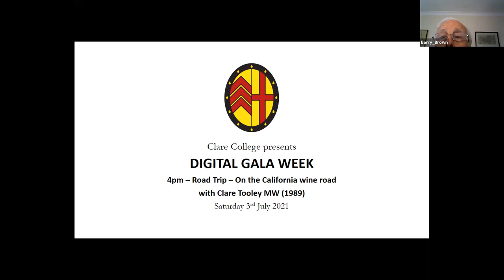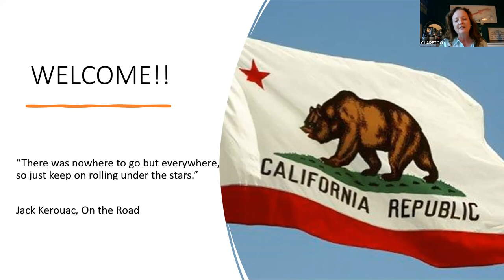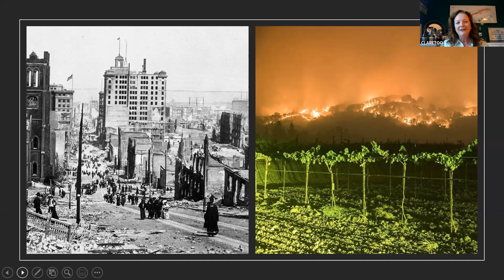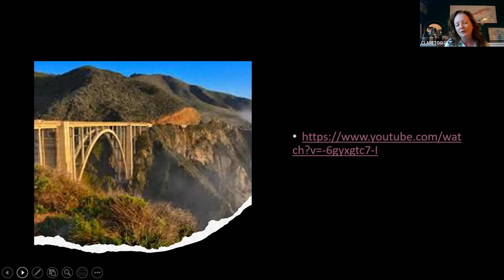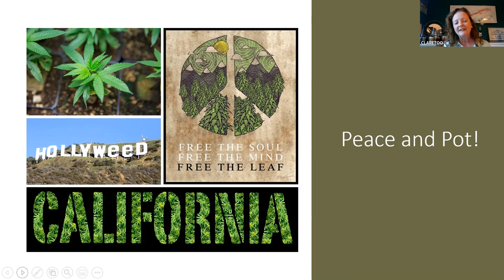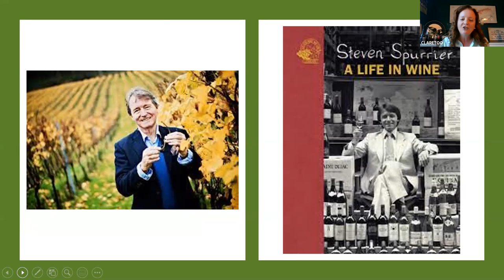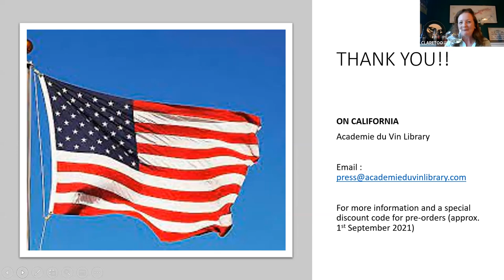2021 Digital Gala Week | Road Trip: On the California wine road with Clare Tooley MW (1989)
Clare lives in California with her husband and two sons. She is the director of wine development for Lionstone International sourcing for national wine clubs, including the Wall Street Journal, Laithwaites, Virgin, TCM, NPR and National Geographic. She began her wine life in London with John Armit Wines after completing a French and Spanish degree and choral scholarship at Clare College, Cambridge University. Joining Direct Wines Ltd as a buyer in 2000, she moved to France in 2006. She lived near Bordeaux for eight years, managing the group’s winery and travelling extensively in North America, Europe, and Asia. Clare is a Champagne Academician (class of 2004) and has been inducted as a Chevalier of Burgundy, Bordeaux, and Champagne.

If you would like to buy a bottle of Californian wine ready to enjoy during Clare's talk, there will be time to discuss whatever you choose to drink at the end of the talk!